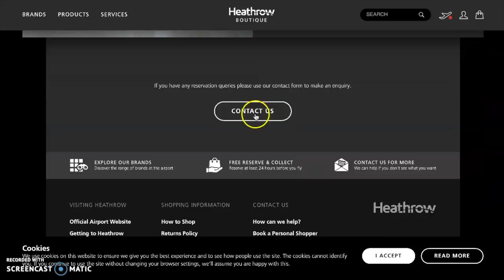Luxury Travel: How To Plan Your Airport Shopping & Save A Lot on Chanel, Cartier, Dior & more 💸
(I love this website because you can collect points and redeem them towards purchases)

Tom Ford perfume

Chanel travel set

I'm wearing:

Zara cardigan-

Balenciaga hat

Chanel Bag

Cartier ring

LV bag

*Givenchy concealer

Givenchy highlighter

*Sigma eyeshadows

Chanel mascara